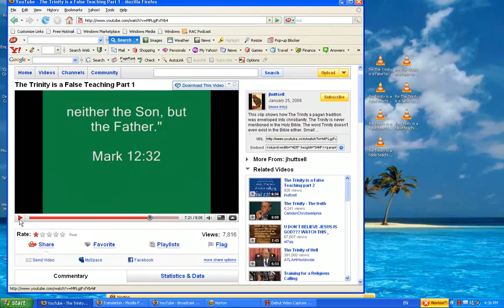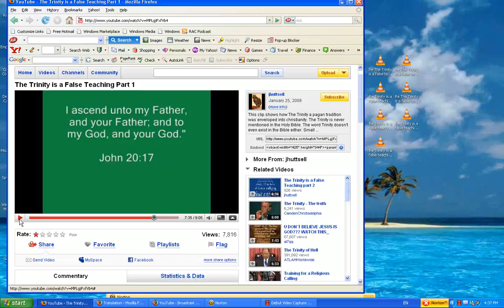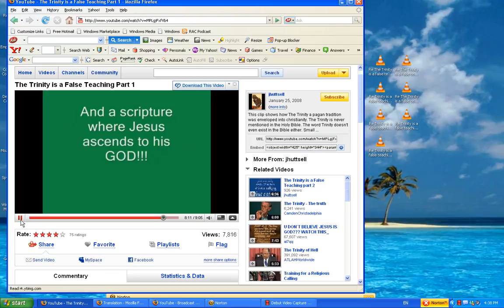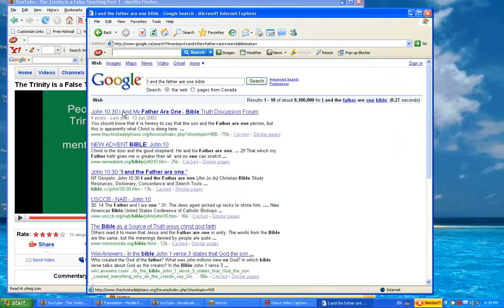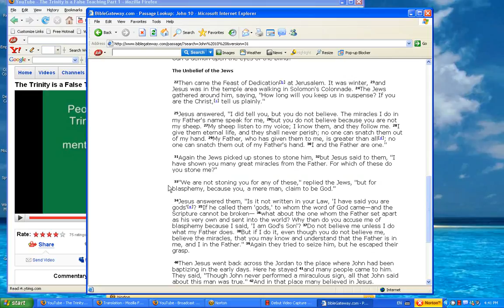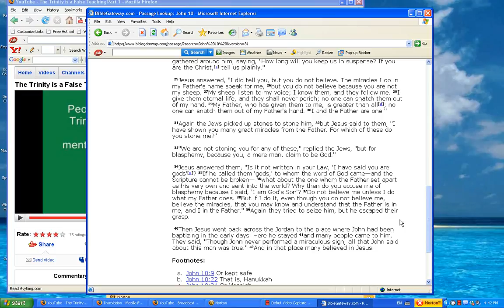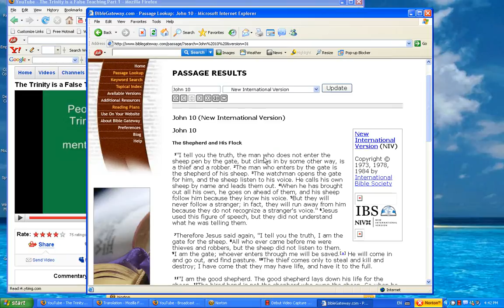Re The Trinity is a false teaching part 8